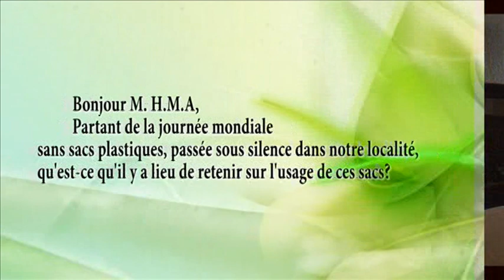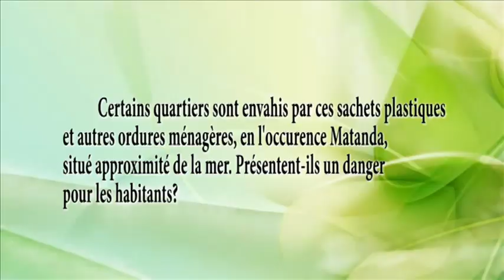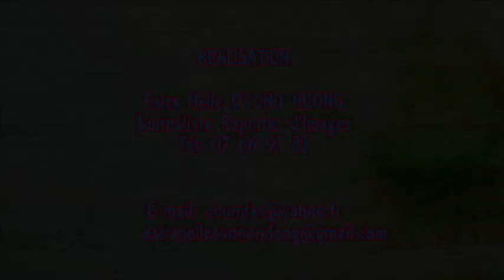Journée mondiale sans sacs plastiques 2017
Interview de Henri Michel Auguste, Président de H2oGabon à l'occasion de la Journée Mondiale sans plastiques 2017.

Globalement, cette journée a été passée sous silence au Gabon qui a pourtant été un des premiers pays africains à interdire les sachets plastiques (avec le Rwanda).
Les particules de microplastiques sont dangereuses car on les retrouve dans la filière alimentaire et dans le corps humain.
L'interdiction avait été prise à Port Gentil, lors d"un conseil des ministres décentralisé en mars 2010 à Port Gentil. La Ville de Port Gentil voulait organiser sa transition vers les sachets biodégradables et compostables, cette deuxième phase ne s'est pas faite.
Les sachets actuellement disponibles sur le marché Gabonais sont des sachets oxo (bio) dégradables qui ne sont ni bio ni biodégradables.
Pour accompagner la transition, le citoyen doit aussi être éco responsable et adopter des règles de comportement : ne pas jeter ses déchets de façon désinvolte dans la rue.
Pour organiser la transition vers les sachets biodégradables et compostables, une campagne de sensibilisation organisée avec l'Etat sera nécessaire, elle pourra être complétée par un régime de sanctions pécuniaires.